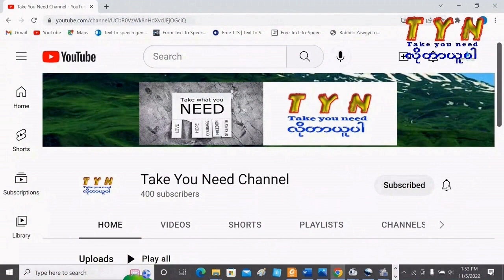How to remove and Reinstall Blender Pinion သစ်သီးဖျော်စက်ပင်နယံဖြုတ်နည်းနှင့်တပ်ဆင်နည်း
This video is about How to remove and Reinstall Blender Pinion.

How to repair a Fan and connect wire for speed 1, 2, 3 ပန်ကာပြုပြင်ခြင်း ခလုပ် ၁၊ ၂၊ ၃ ခွဲခြားနည်း